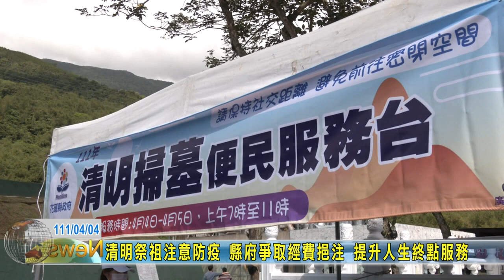20220404 02 清明祭祖注意防疫 縣府爭取經費挹注 提升人生終點服務